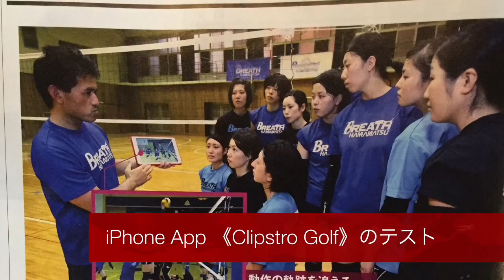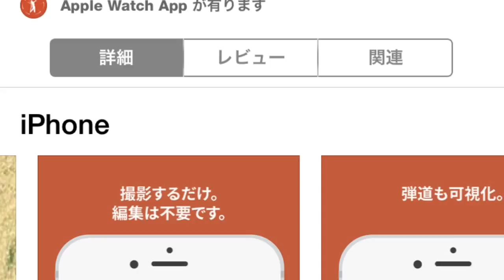暑かった8月最後のSWING CHECK 2015.8.31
やっと30度を切って涼しくなったが終日雨模様。